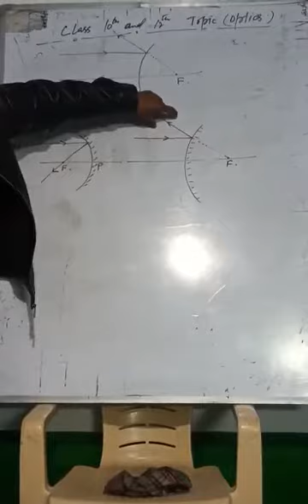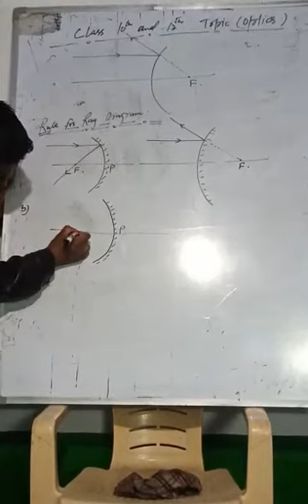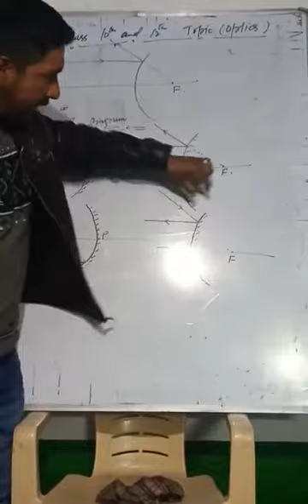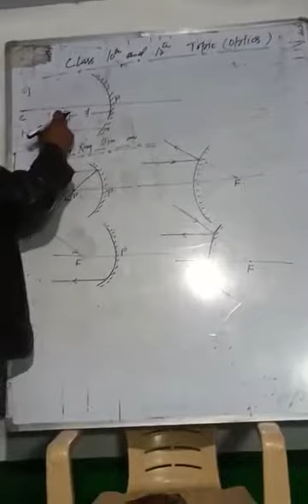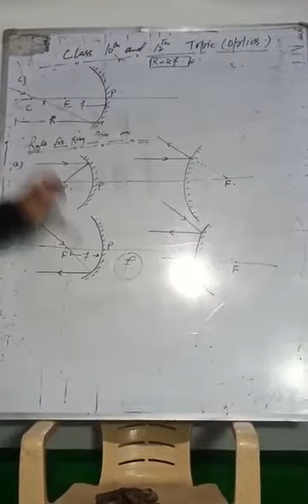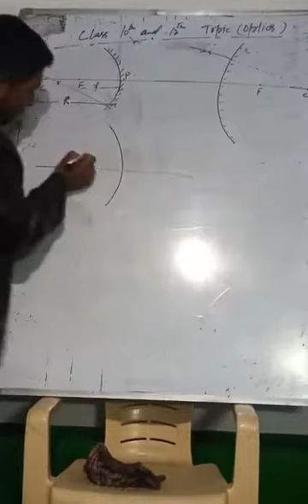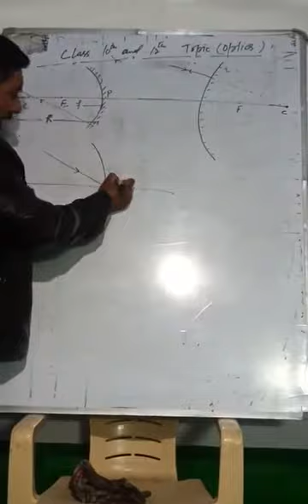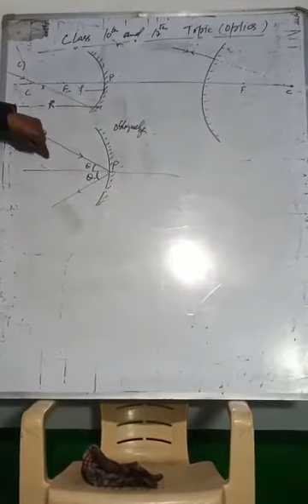Classes 10th and 12th Physics-5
Lecture by Amin Sir